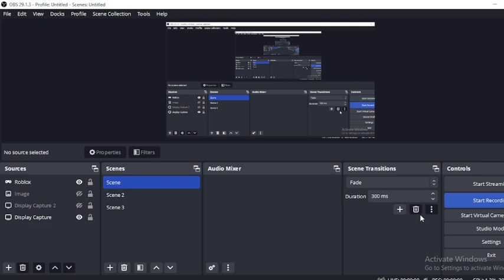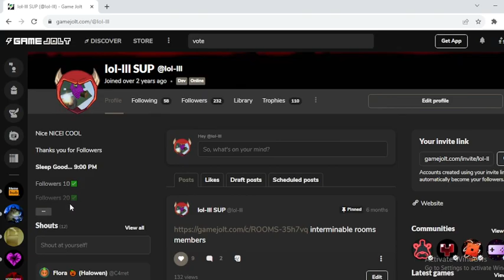game jolt - Pledged to a Demon